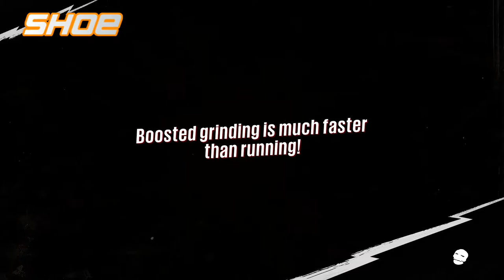10 Minutes or Less - NEW HOST -- Ep19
Gaining his 5th win from Mason, the new host of the new season of 10 Minutes or Less is here! and it's time to ring in the new season with not just 1 Bang, but 2!

GET LOUD!